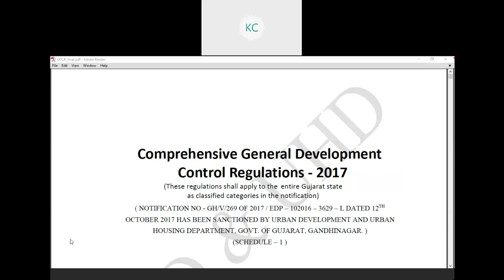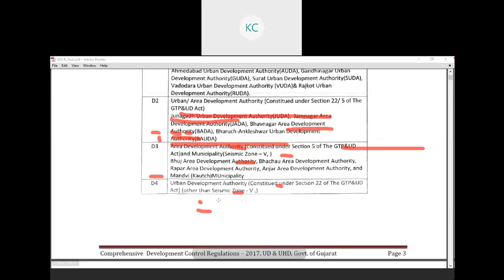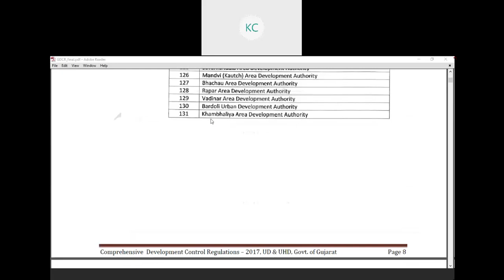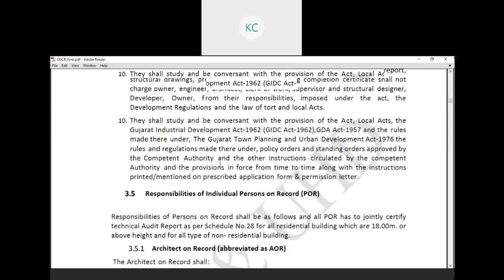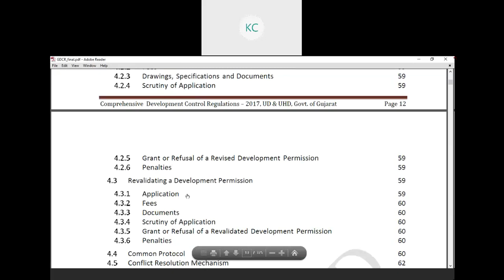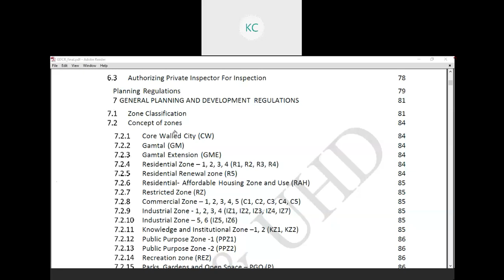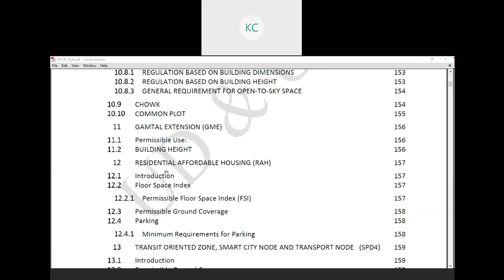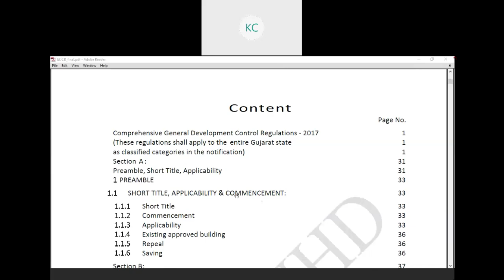3130609 |Building & Town Planning| Lecture:04| KC